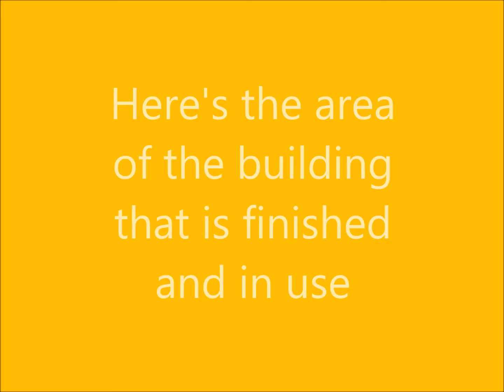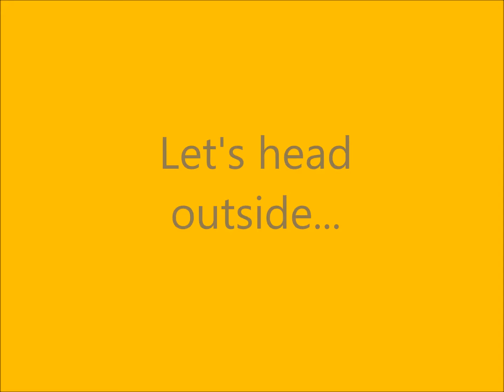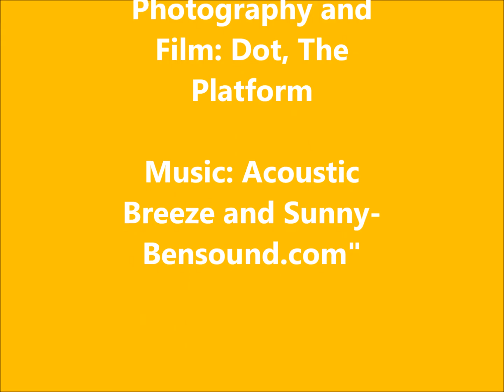Chateau tour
Take a look around our project partners Eco Chateau in Normandy, France!